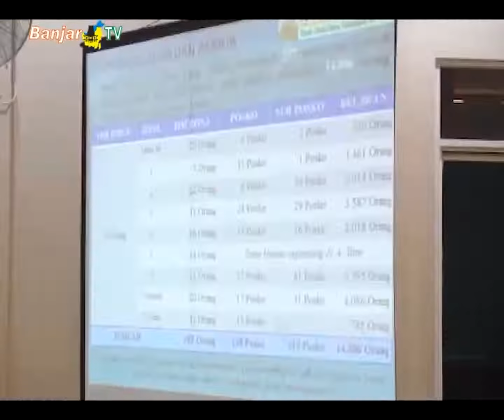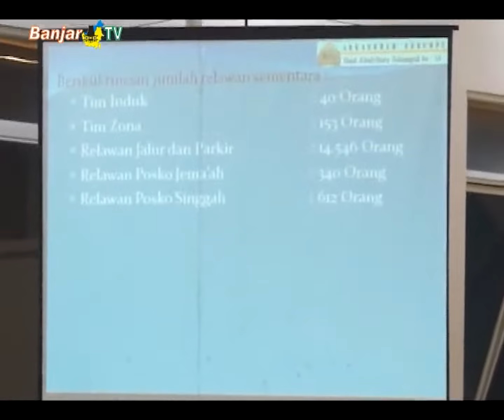DITEMUKAN APK PEMILU DI AREAL HAUL SEKUMPUL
Jelang pelaksanaan haul ke 14 Abah Guru Sekumpul, para relawan kembali menggelar rapat koordinasi, guna pemantapan dan persiapan. Diantara persoalan yang dibahas, masih ditemukannya alat peraga kampanye di area sekumpul. Padahal sudah dihimbau untuk dilakukan penertiban.